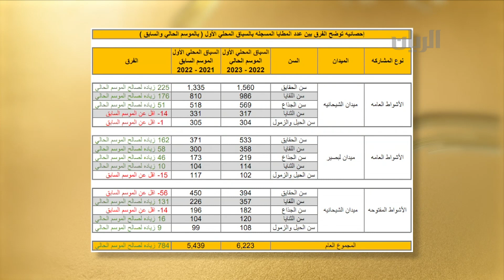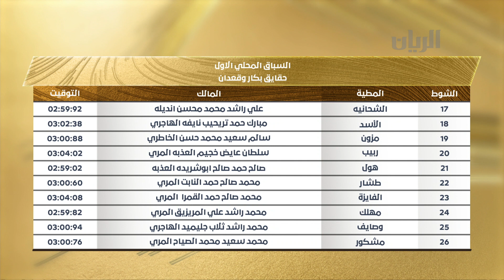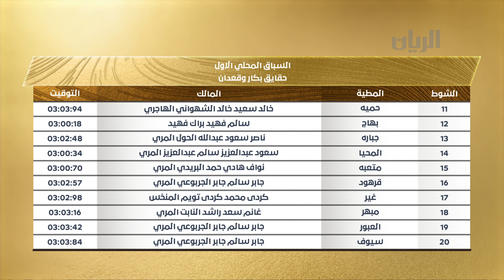برنامج الريس - 11-09-2022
السيد مبارك بادي النعيمي – مدير إدارة السباقات والأنشطة في اللجنة المنظمة لسباقات الهجن

إحصائية توضح الفرق بين عدد المطايا المسجلة بالسباق المحلي الأول بالموسم الحالي والسابق

الاجراءات وتصاريح دخول الملاك والهجن ابتداء من شهر 11

لقاء مع السيد سالم سعيد الزرعي
متحدث عن فوز الأسد

لقاء مع السيد عبدالرحمن الجرحب
متحدث عن فوز نسريه وشخاليل

لقاء مع السيد سالم عامر المدهوشي
مضمر "المحروس"

لقاء مع السيد عبدالهادي محمد انديله
مضمر "الشحانية"

لقاء مع السيد تريحيب حمد النايفه
مضمر "الأسد"

لقاء مع السيد جارالله محمد الذروه
مضمر "تنبية"

لقاء مع السيد جابر محمد البريدي
مضمر "الحد"